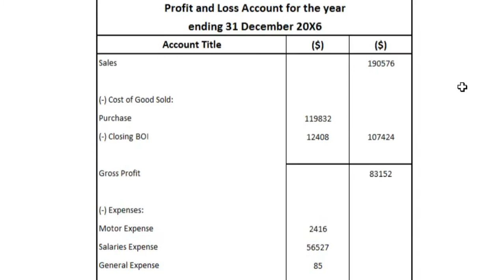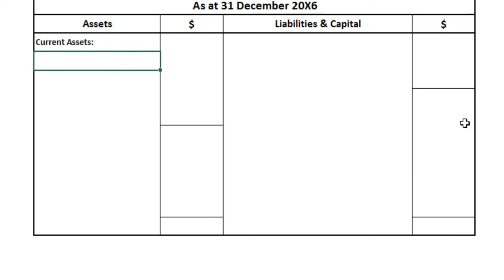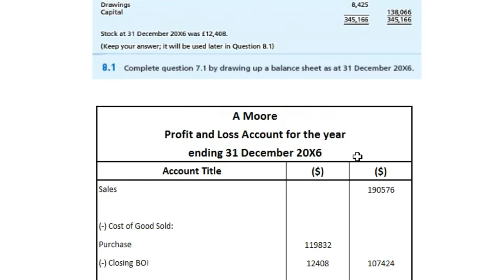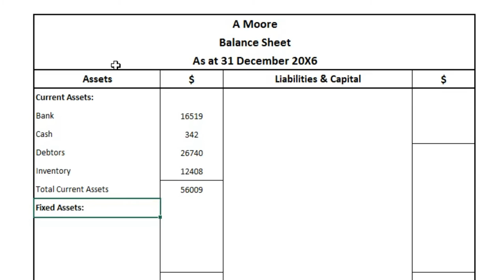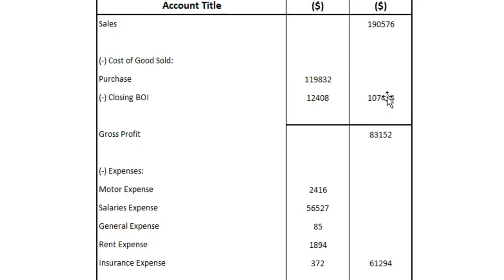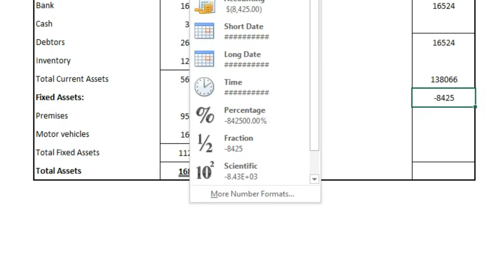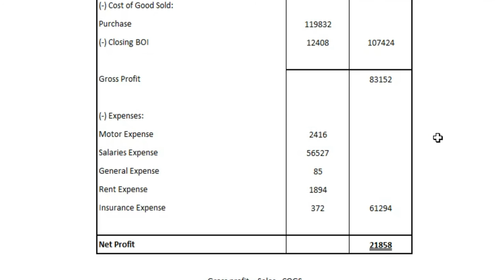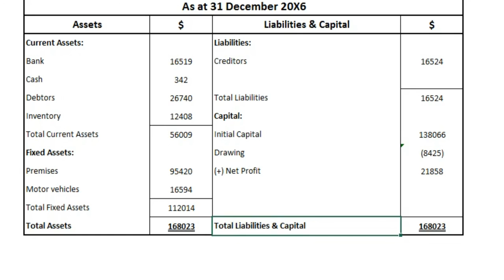Ex 8.1 | Frank Wood's | Financial Accounting Lect #57 | Urdu/Hindi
Now, I am back with another video Financial Accounting, Lecture 57.
In this video we will solve Question 8.1 of Frank Wood's Book Chapter 8.

Chapter:
00:00 Intro
00:50 Question Explanation
01:40 Solution of 8.1
15:17 Overview of Question
15:32 Outro